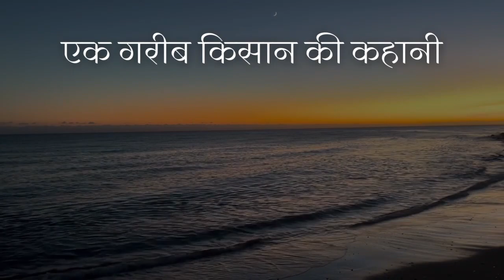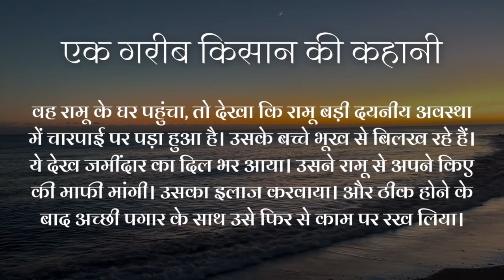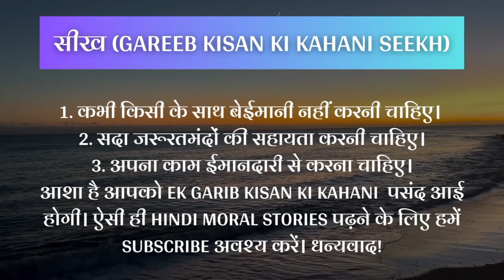Ek Garib Kisan ki Kahani ll किसान की कहानी ll2023 ll Aarti Mehandi Art ll kahaniya ll Emotional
Ek Garib Kisan ki Kahani
ll2023 ll Aarti Mehandi Art ll 23
garib kisan ki kahani
hindi kahani
kahani
garib kisan ki kismat
moral kahani
garib ki kahani
hindi kahaniya
garib kisan
garib kisan ki kahaniya
kahaniya
moral kahaniya
gareeb kisaan ki kahani
kishan ki dard bhari kahani
gareeb ki kahani
ek garib kisan ki kahani in hindi
garib kisan ki beti
ek garib kisan ki kahani hindi mein
ek garib kisan ki kahani short mein
ek garib kisan ki dukh bhari kahani